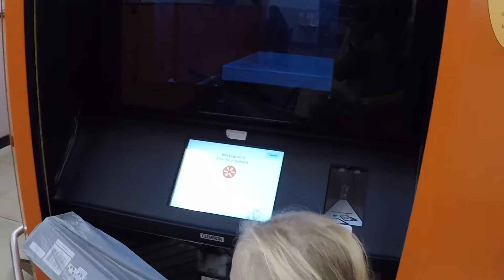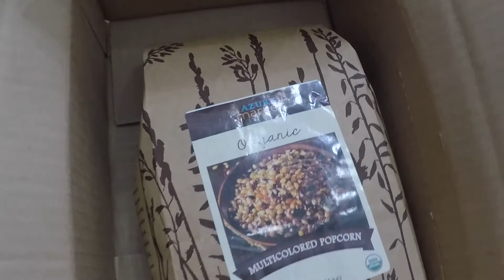Fun Friday/ Day In the Life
Come along with us as we do what I thought would be a simplel Fun Friday, but instead got interrupted in various ways and turned into more of a day in the life instead!  We love having Fridays be lighter days and getting to just go have fun, no matter if that is something super structured like a field trip, or just the freedom to do whatever we want!  Do you do Fun Fridays? If so, I am absolutely needing more ideas, so tell me below what suggestions you have that we could do.